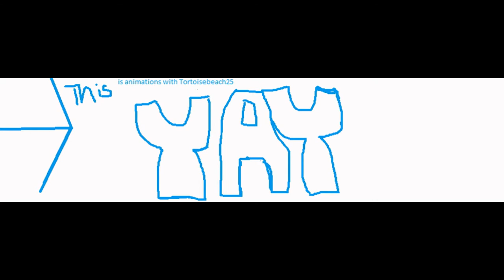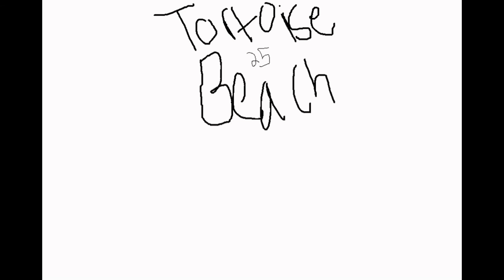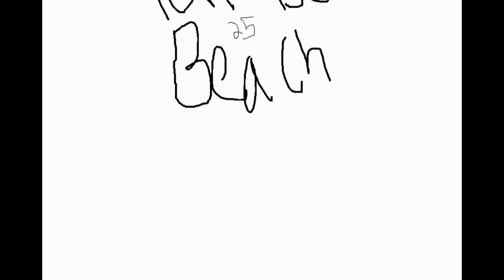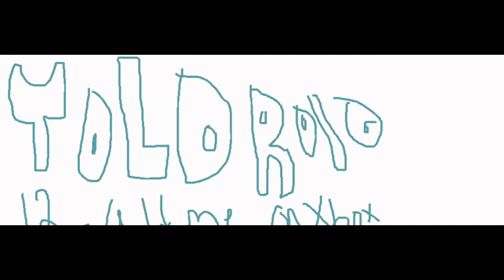my animations i made